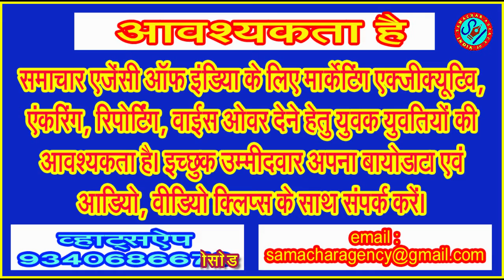शोभा की सुपारी बन गई है सिवनी में डाली गई ब्राडगेज!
सिवनी में 11 मार्च 2022 को ब्राडगेज का सीआरएस होने के बाद भी अब तक यहां एक भी मालगाड़ी या सवारी गाड़ी नहीं चल पा रही है। ऐसा प्रतीत हो रहा है कि सिवनी में ब्राडगेज अब शोभा की सुपारी ही बनकर रह गई है . .